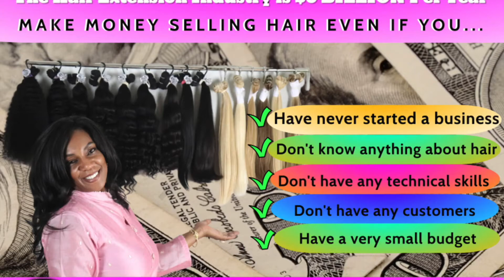BILLIONHAIR SYSTEM | Start Your Own Hair Extension Business | Hair Marketing System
Alix Moore | BillionHair Club [Make Money Selling Hair], Start a Hair Business, Wholesale Hair. Make Money Selling Hair From Your Passion of Beauty, Start A Hair Extension Business buy utilizing our BillionHair Business Marketing and Sales System. Women spend $20 Million Dollars Per Day on Hair Extensions! My GOAL is to make it EASY for you to start your hair business, and MAKE A PROFIT selling hair, even if you don't know anything about it! Get into the business and start making money fast, or let me help you strategize a custom plan, to successfully grow your business to make 6 Figures or more! We provide a great PRODUCT, great PRICING, and have created the Beauty Industry's 1st Simple 3 STEP PROCESS, making it easy to become PROFITABLE from LOOKING GOOD EVERYDAY! Once you are ready to SCALE your business, we've developed an AUTOMATED MARKETING SYSTEM, that will LEAD POTENTIAL CLIENTS RIGHT TO YOU! WE'VE DONE IT ALL FOR YOU. WE'VE CREATED THE SYSTEM, THE CONTENT, and PROCESS FLOW.